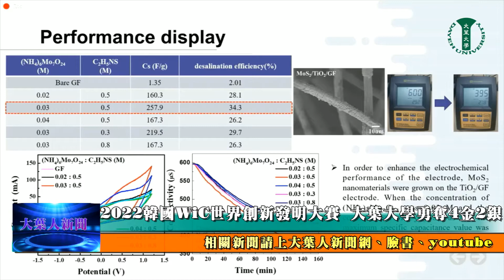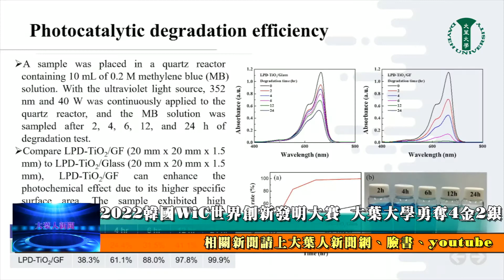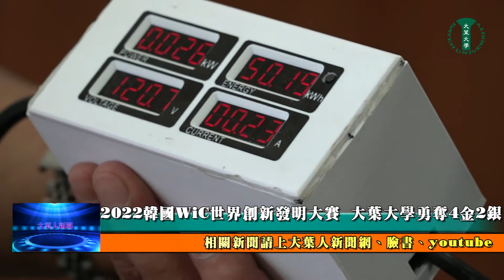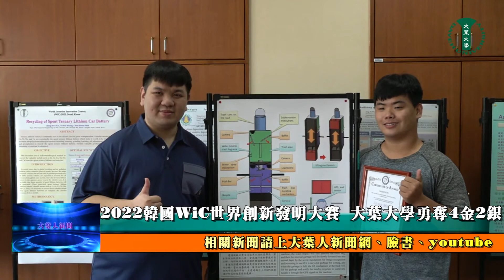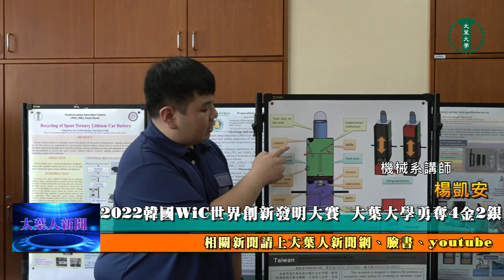202208262022韓國WiC世界創新發明大賽 大葉大學勇奪4金2銀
台灣發明，世界發光！大葉大學工學院遴選6件發明成果，挑戰2022韓國WiC世界創新發明大賽，與世界各國的優秀作品一同經過線上評選，創下4金2銀的好成績。